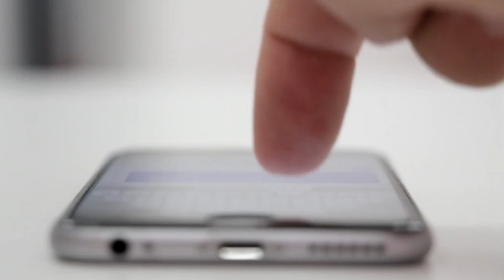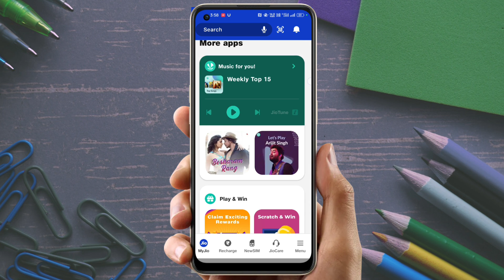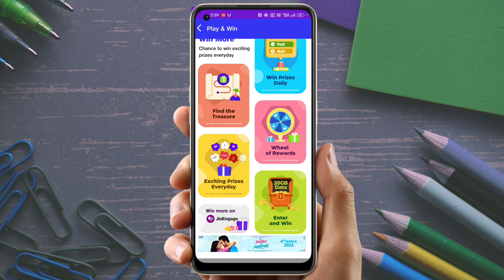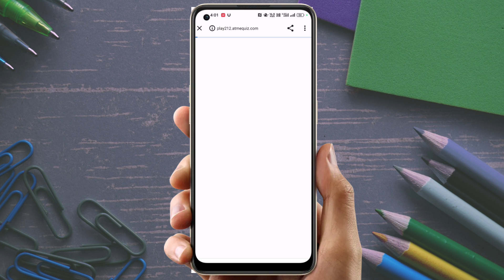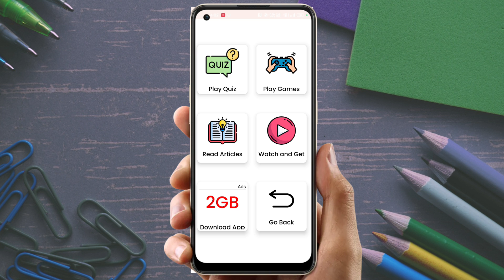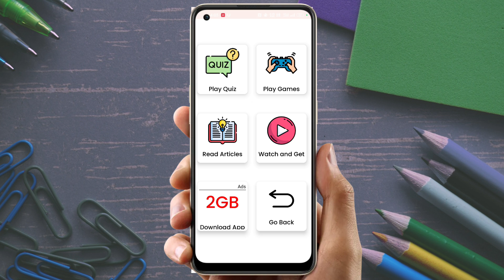Jio 12 GB Free Data Offer 2023 | My Jio App Se Free Data Kaise Le 2023 | Jio Free Data Today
certified desi texh
CERTIFIEDDESITEXH
jaiswal zone
JAISWALZONE

YOUR QURRIES--
MyJio App Free 1GB Data Offer
Jio 1GB Free Data Offer 2023
Jio New Offer Myjio
Myjio Mush Detector 1GB Free Offer
Jio Mush Detector 1GB Data Offer
MyJio New Offer Mush

Jio Number 1GB Data Claim
New Offer 2023 Free Data
 jio Engage 1GB Free Data Offer
Free 1GB Data Jio
2023 1GB Free data Offer

Jio Offer
free data jio today
jio 12 gb free data offer 2023

jio pe free data kaise paye
how to get my jio app free data
jio engage new offers
my jio app se free data kaise le 2gb
jio free data today Jio Engage 2022
jio number free Data
Jio free data win Today New offer
jio free 2GB data jio number
Jio Free 2GB Data Vaucher offer
Jio New Offer Today Free 2GB Data data
Jio Number 2GB Free Offer
Jio Engage Free Data Vaucher
Myjio Free data
Jio Free data Claim
Reliance Jio New Data offer
2GB Free Data
Jio Engage TVS Data Offer
Free 2GB TVS Jio Offer
jio free data code 2023 today
jio free 10 gb data 2023
free recharge 2023 jio
jio new offer today 2023
jio free internet code 2023
jio free data claim code 2023
jio free data code
jio free data offer2023
12gb free data
JIO ME DATA LO
JIO ME FREE DATA KAISE LE
HOW TO GET JIO FREE OFFER DATA